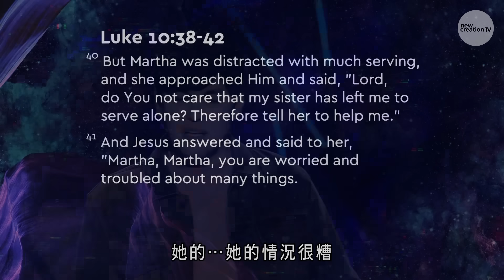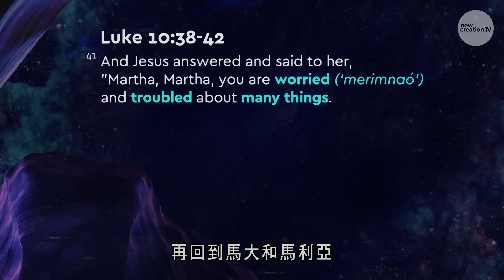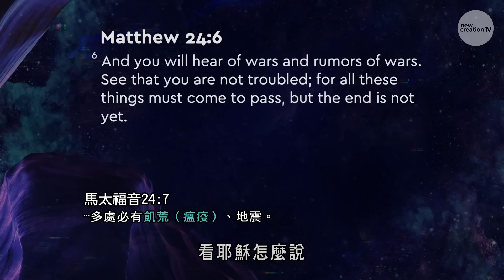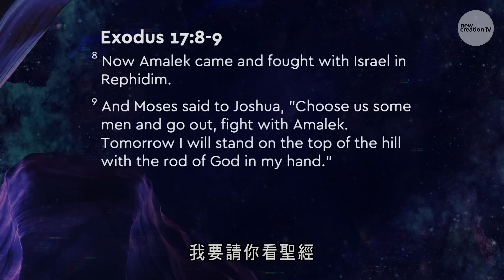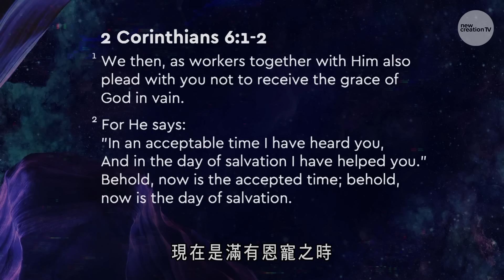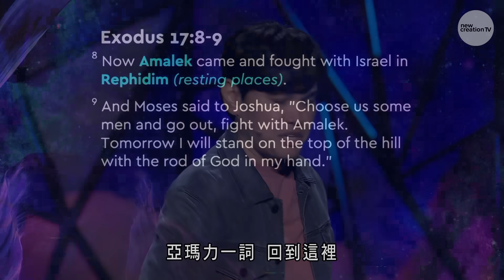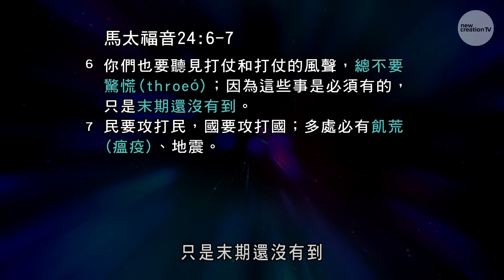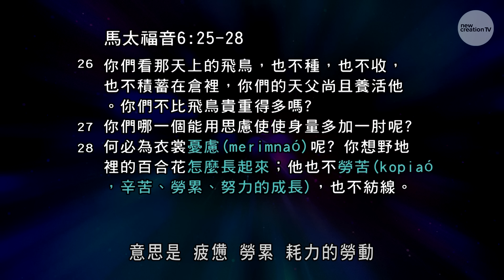平约瑟 (Joseph Prince) - 遠離匆忙生活的答案| 新造视频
慌亂、忙碌、疲勞。許多人都非常熟悉現代生活的瘋狂節奏與隨其而來的各種副作用 -- 擔心、焦慮與壓力引發的問題。親愛的，神可以讓你享有成功，而你不必犧牲健康和人際關係！透過平約瑟牧師這篇實用的信息，你會發掘如何能享受沒有疲勞的豐盛生命。你將學習如何：

- 了解何謂活在基督裡面，以致在事業、家庭生活和人際關係各方面都經歷興盛。
- 保守你的心，遠離憂慮，享有健康和自由並脫離抑鬱。
- 優先做“不可少的一件事”（路加福音 10:42）就是先被神的話語餵養，從而活得有安息，專注所需要的，而不是擔心和分心。
- 不沉湎在過去也不憂慮未來，而是活在當下，領受神豐盛恩惠的供應。

神的孩子，開始生活在恩典的節奏中，並在祂的平安和聖靈的帶領下體驗成功！

關於這一集
你正在觀看平約瑟牧師（Joseph Prince）於 2021 年 9 月 5 日宣講的講道，遠離匆忙生活的答案

Chapters

00:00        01 引言：恩惠與平安倍增的方法
05:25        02 為什麼匆忙是個問題
11:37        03 你活在當下嗎？
21:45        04 少擔憂，多信靠
32:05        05 不可少的一件事
37:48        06 從耶穌的十架完工開始
51:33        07 餵養等於爭戰
57:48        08 享受優質生活的秘訣
01:01:22   09 結束禱告與救恩禱告

您听了关于耶稣所成就的完美工作之后，是否在生活中见证了祂的美善和信实？欢迎您和我们分享。

无论您正面对什么挑战，我们非常乐意和您一起凭信祷告。

有疑问吗？请发送电子邮件与我们联系。

請注意本影片的內容不可取代專業醫療資訊。如果您或身邊的親人朋友有任何健康問題，請與專業的醫護人員進行諮詢。此外，請不要將影片內容視為允准或鼓勵您停止服藥或停止接受治療。我們雖然無法作任何保證，也認識到個人會經歷不同的成果，但我們仍鼓勵您尋求主，讓祂在身體健康方面賜給您智慧與指引。我們與您一同相信，神醫治的應許將顯現在所信的人身上。